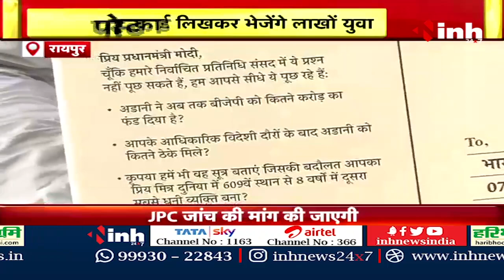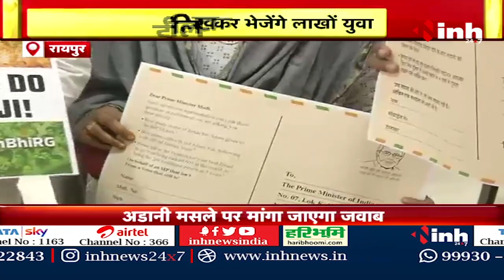Postcatd Abhiyan of Youth Congress: PM को पोस्टकार्ड लिखकर Adani Case पर मांगा जाएगा जवाब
INH, Postcatd Abhiyan of Youth Congress: PM को पोस्टकार्ड लिखकर Adani Case पर मांगा जाएगा जवाब